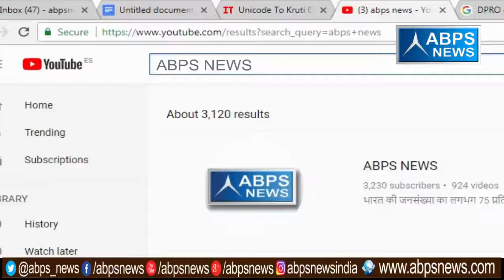अखबार की बात ए बी पी एस के साथ | Ajay Pratap Singh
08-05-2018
ABPS NEWS
Anchor :- Ajay Pratap Singh
Edited By : Tirath saini